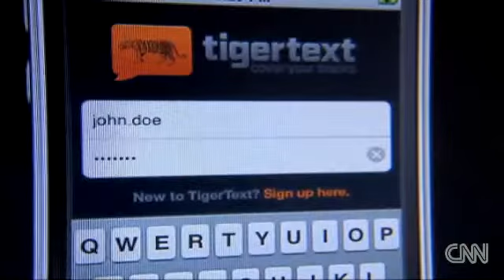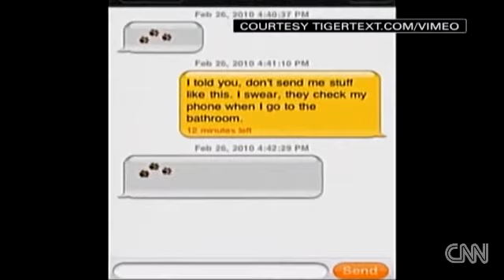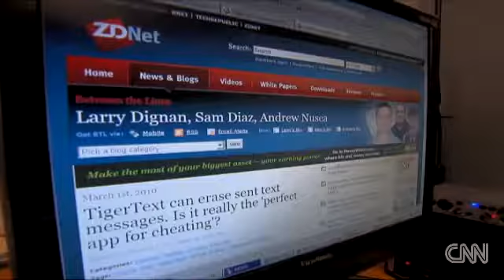Tigertext on CNN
CNN coverage of Tigertext application.